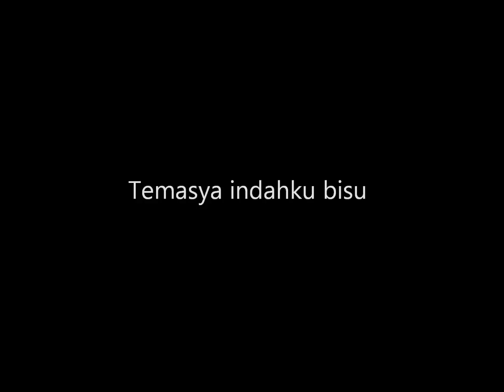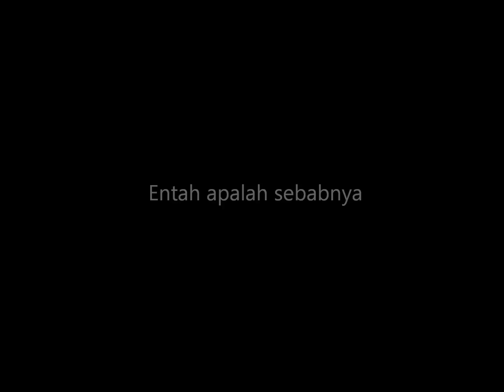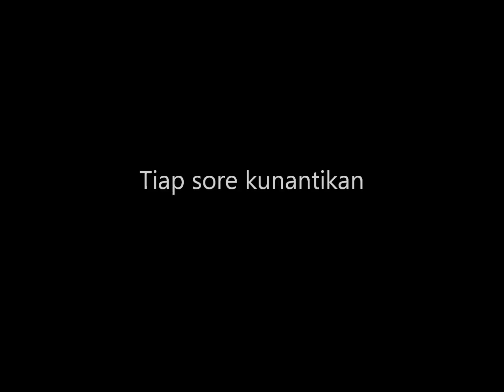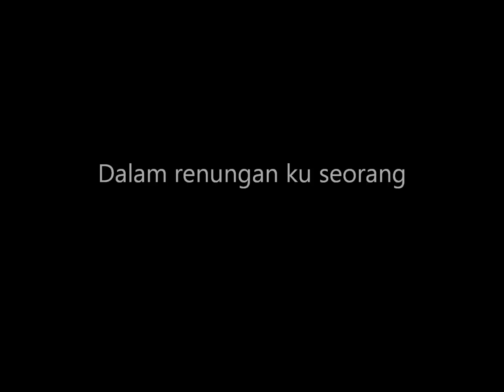di ambang sore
Di ambang sore -with lyrics